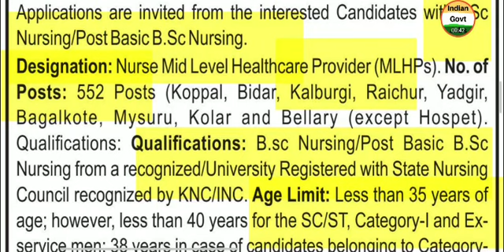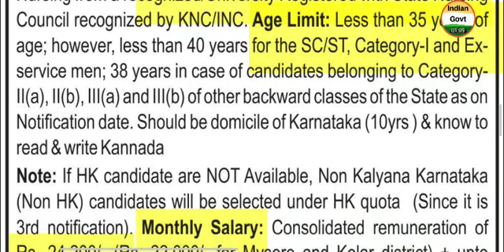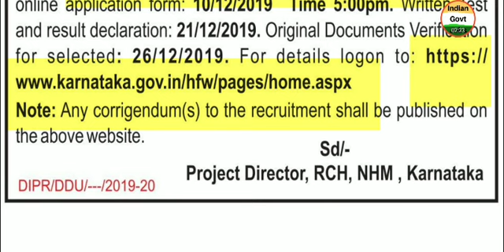National Health Mission Karnataka 2019 Nurse Mid Level Health Providers Vacancy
notification pdf